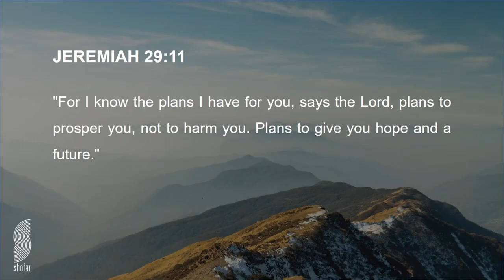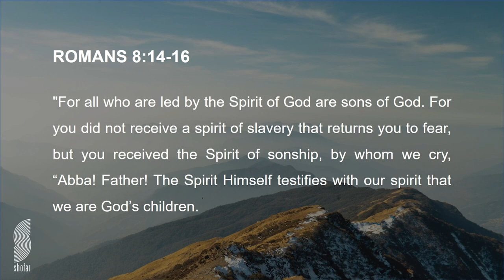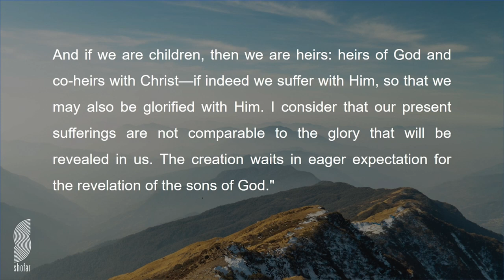Simone Pretorius (20 FEB 2022 - 17:00 PM)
Welcome to the live stream of our morning sermon.

Surrender your life to the Lord?
Want to respond to the message shared?
Got any questions? / Want to share any testimonies?